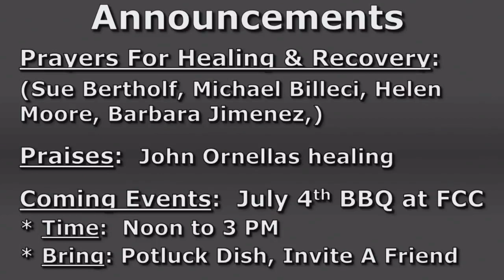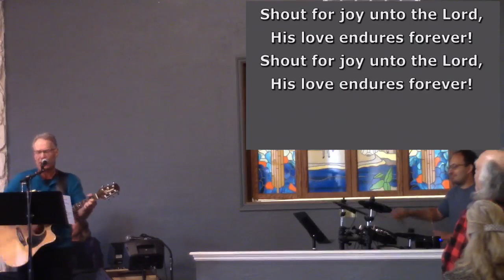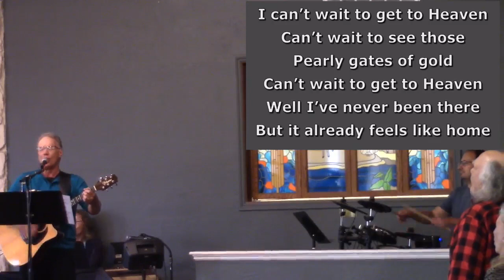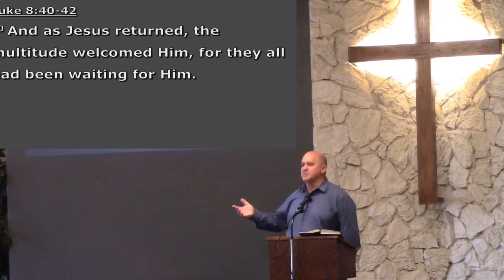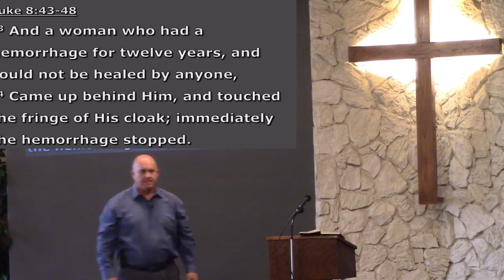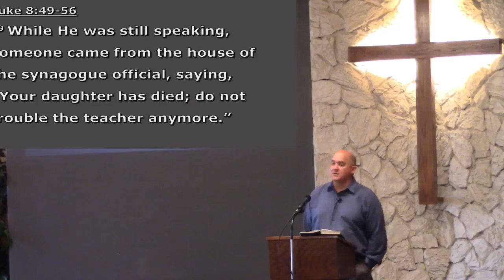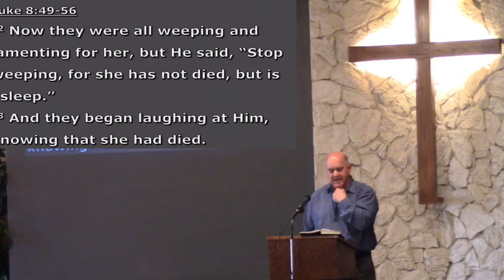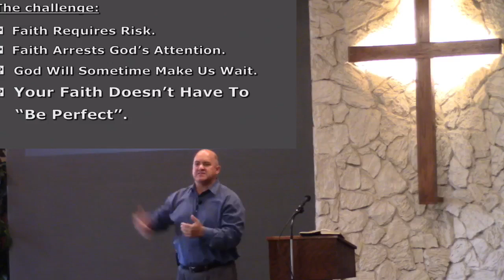Do Not Fear, Only Beleive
Pastor Darren Paulson
June 18th, 2023
Father's Day